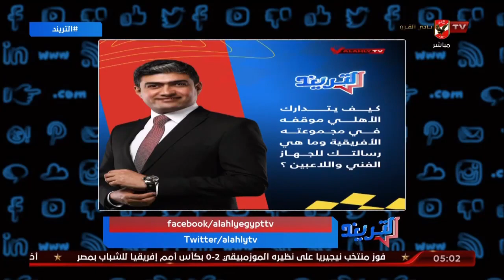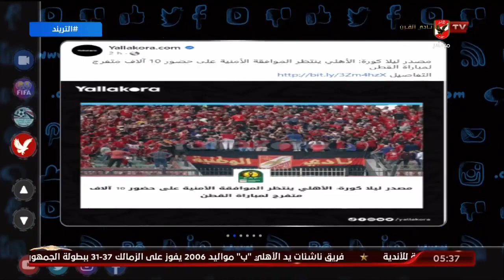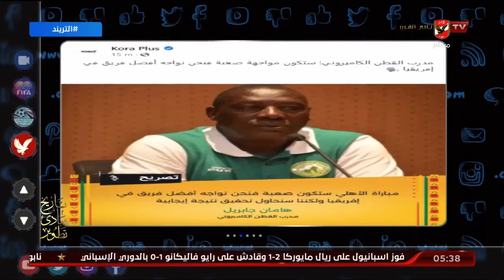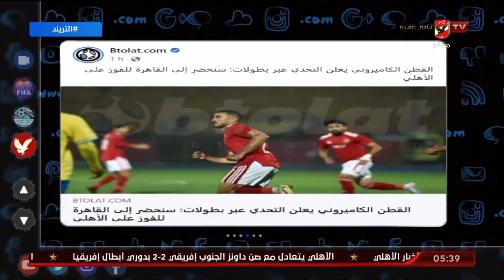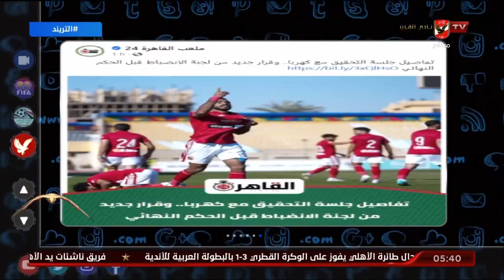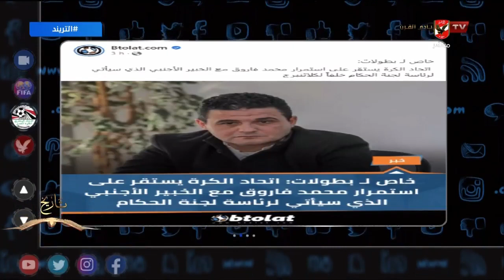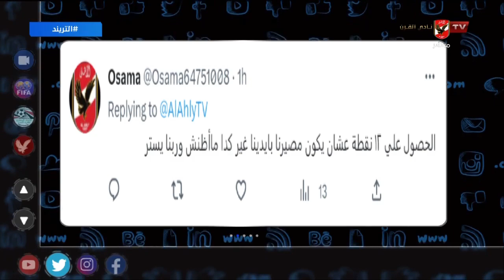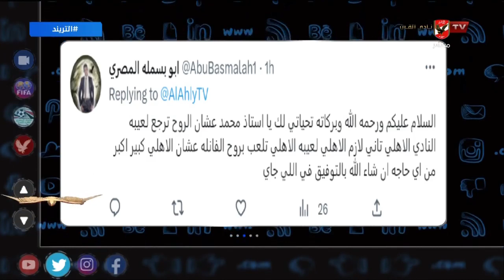الحلقة الكاملة | التريند مع محمد سعيد | 26-2-2023